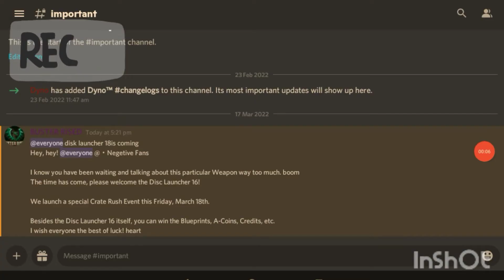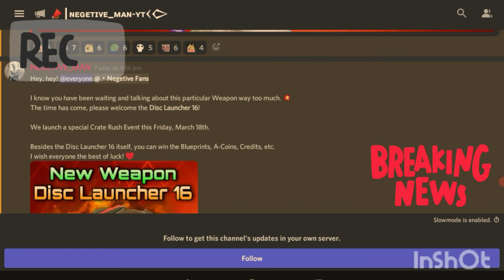HOLI GIFT FROM PLARIUM! DISC LAUNCHER 16COMING TOMMOROW